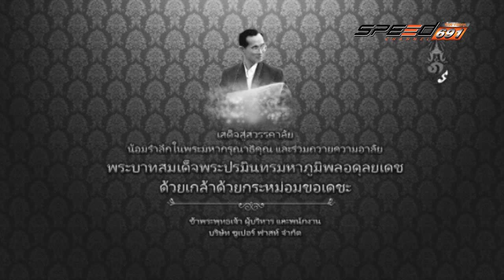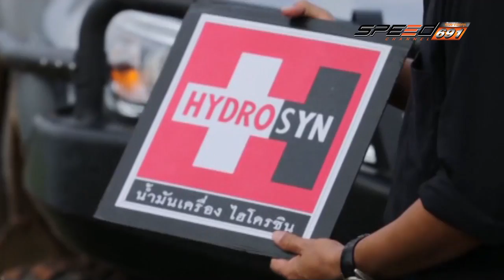Super Fast 24 11 59 B1